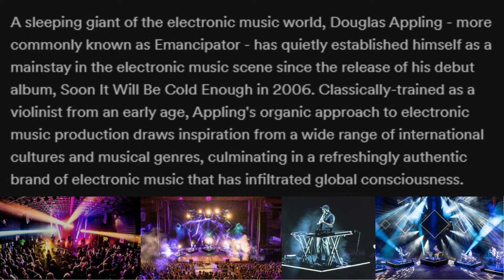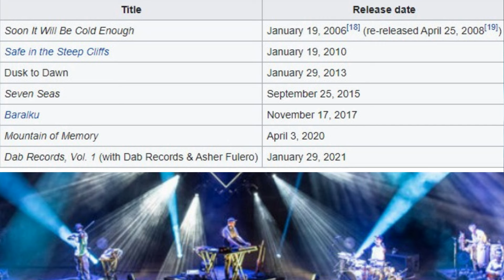Emancipator - Father King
“Emancipator’s debut album ‘Soon It Will Be Cold Enough’ beautifully mixes hip hop beats with guitar feedback and a delicate piano melody,” Rolling Stone says. “You can feel his energy when he performs. His face lights up and you can see how much he enjoys the music.”